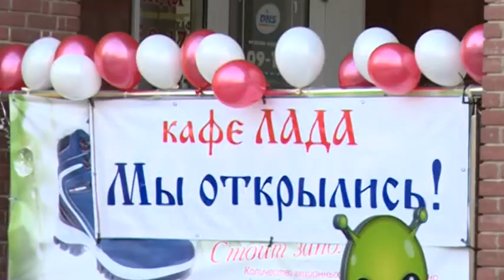«Лада» в подарок к новогодним праздникам.